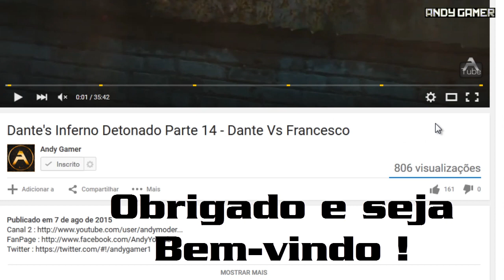Mortal Kombat X - Teste seu Poder com Predador